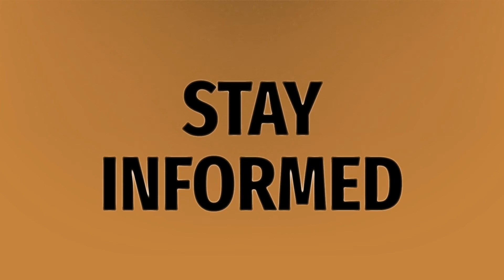Why am I losing followers on TikTok?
TikTok Show Viewed Profile • Why am I losing followers on TikTok?